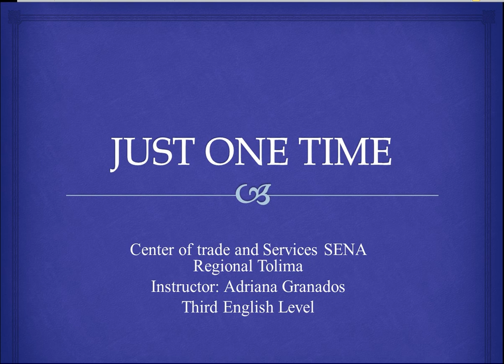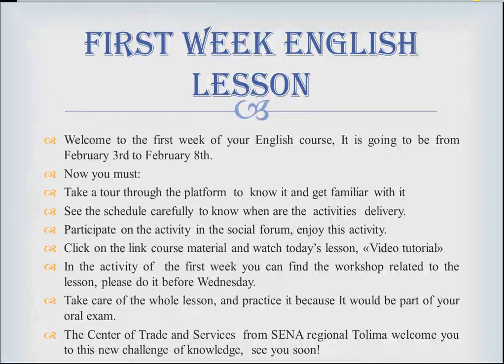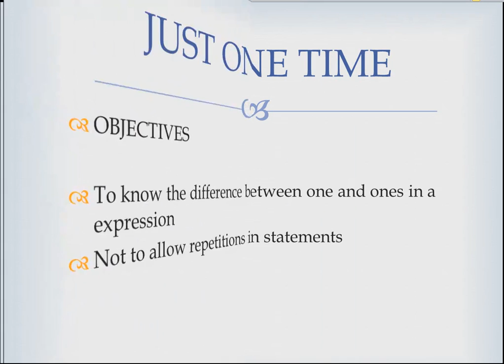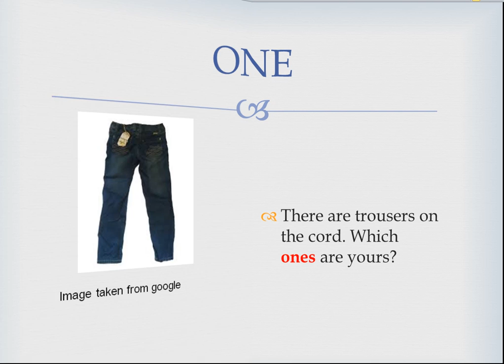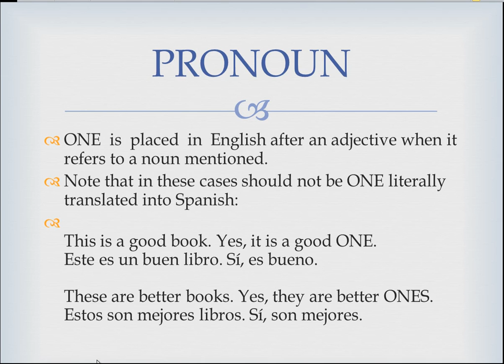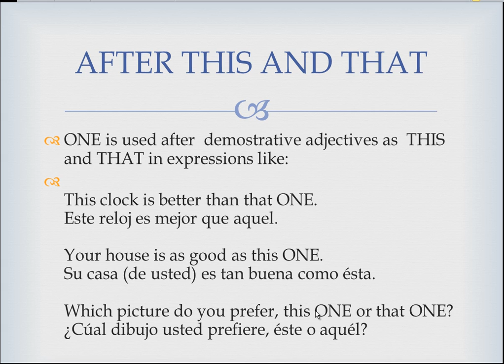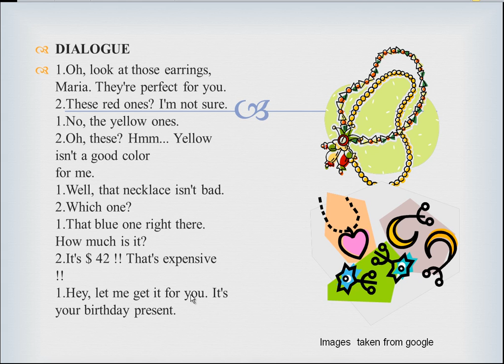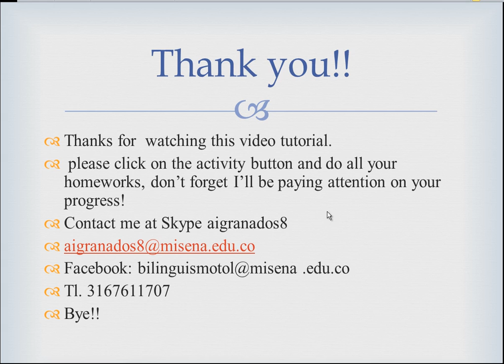FIRST WEEK LESSON THIRD LEVEL